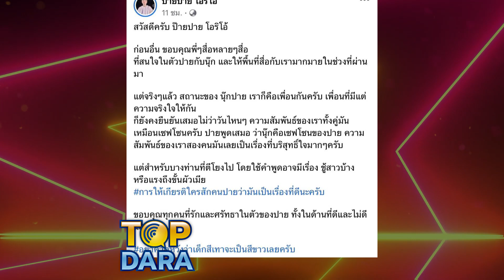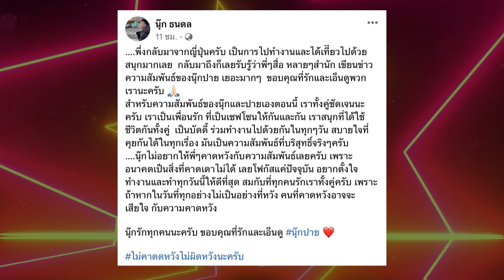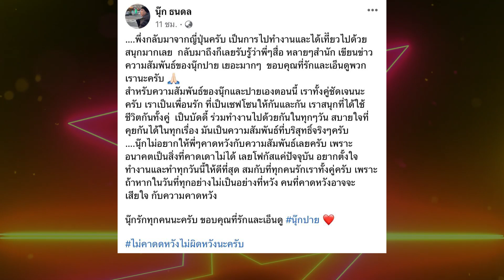"นุ๊ก-ปาย"โพสต์ร่ายยาว หลังไม่สบายใจ ถูกแซวซ้อมฮันนีมูนโยงเรื่องชู้สาว ถึงขั้นผัวเมีย | TOP DARA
เรียกเป็นคู่จิ้นที่ฮอตและเป็นที่รักของแฟนๆแบบสุดๆสำหรับ "นุ๊ก ธนดล" และ "ป๊ายปาย โอริโอ้" หรือ "ปาย ฉัตรนภา" ก่อนหน้านี้ทั้งคู่ออกมาเปิดใจผ่านรายการถึงสถานะว่าไม่ได้เป็นคู่จิ้นแล้วแต่เรียกว่าเป็นบัดดี้ เป็นเฟื่อน เป็นบักหำน้อย เป็นเพื่อนได้หมดครับ หลายสถานะ ซึ่งก็ยังมีคนเชียร์ให้ทั้งคู่เป็นแฟนกันจริงๆ